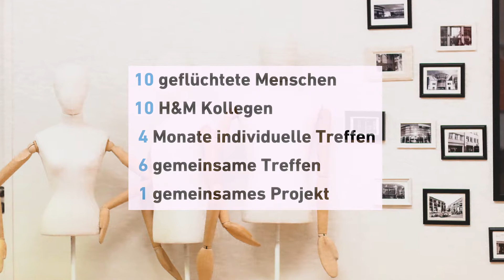H&M Meets the World